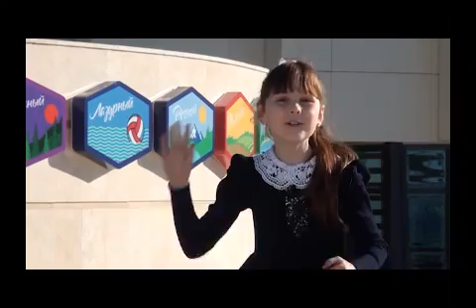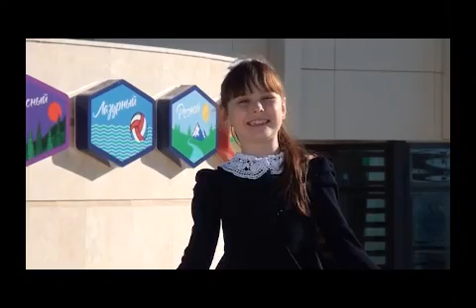Агния Барто «Вовочка нелюдим»